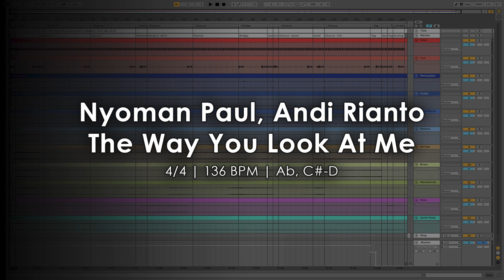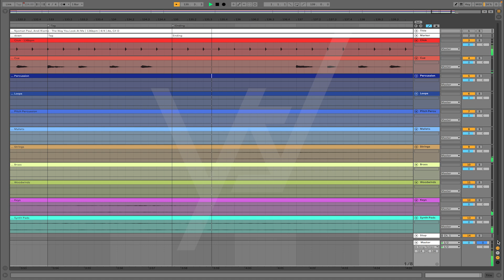Nyoman Paul, Andi Rianto - The Way You Look At Me [Sequencer]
Link Original

Track list
1. Guide (Click, Cue)
2. Percussion
3. Loops
4. Pitch Percussion
5. Mallets
6. Strings
8. Brass
9. Keys
10. Synth Pads

Menerima jasa pembuatan sequencer
Hubungi kontak dibawah ini untuk informasi harga, pemesanan dll